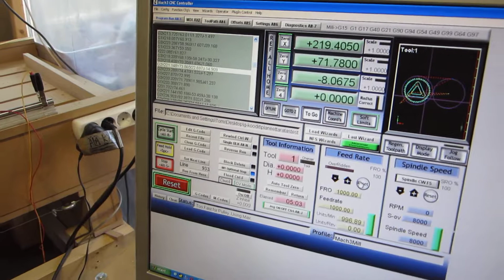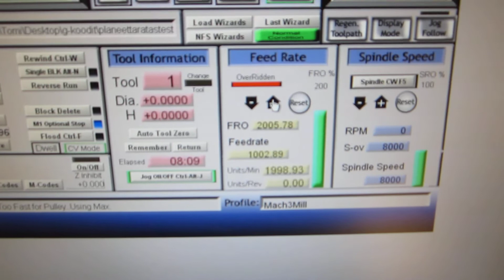Planetary gearset prototype for Kinetic sculpture cut from MDF with DIY CNC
Prototyping some gears for a much larger / complex kinetic sculpture / wall clock project that is now in the design phase.
It will probably be driven with a small stepper motor, controlled by TI MSP430 Launchpad and ULN2003A based driver circuit.

12 mm MDF sheet, stained black.
4 mm dia 2-flute HSS endmill
4 mm DOC
up to 2000 mm / min feedrate